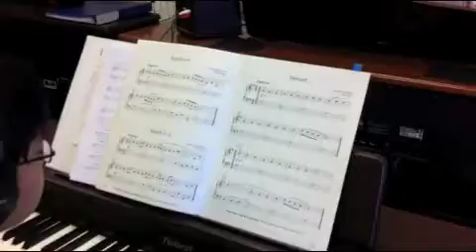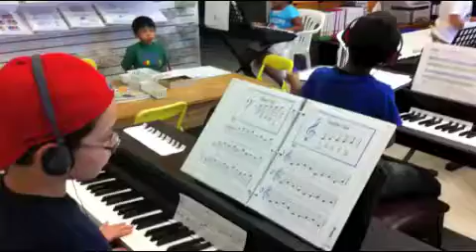Group Piano Lessons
Here at the Piano Studio of McAllen we recommend Group Piano Lessons for the beginner piano student. We give individual instruction to every student at their own pace. Every student has their own music binder tailored according to age, gender and level of study. Learning to play the piano is FUN!
MUSIC & COLORS by Jose Villegas, NCTM